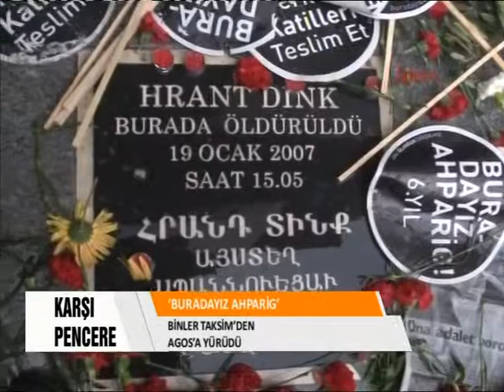Karşı pencere - Hrant Dink Davası (Hayat TV)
Zeliş Irmak'ın Hayat Televizyonu'nda sunduğu Karşı Pencere'de; Nor Zartonk'dan Sayat Tekir ile Hrant Dink davası konuşuldu.